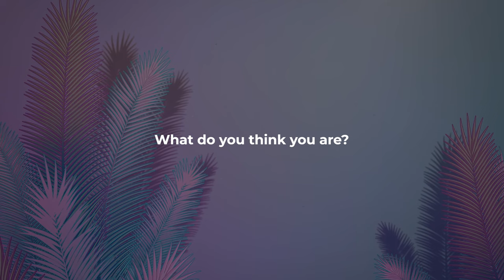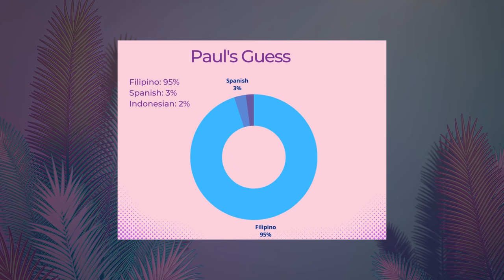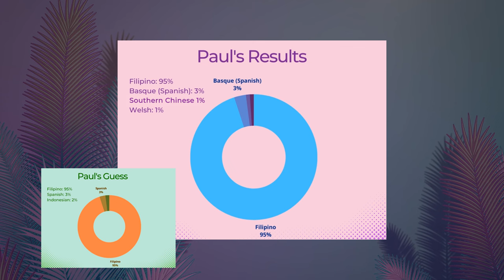Korean and Filipino Take A DNA Test!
Me and Yoonji from Bangtan Blondes take a DNA Test!
Am I 100% Filipino? Is she 100% Korean?